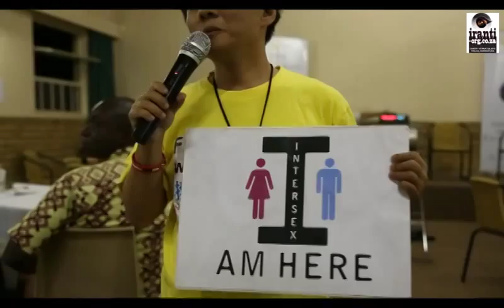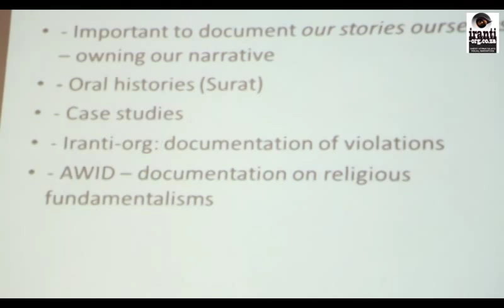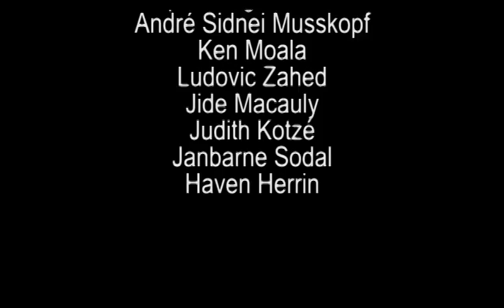Joey J Mataele at the Global Interfaith Network GIN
Joey Joleen Mataele singing  taking part  in South Africa at the GIN Conference January 2014